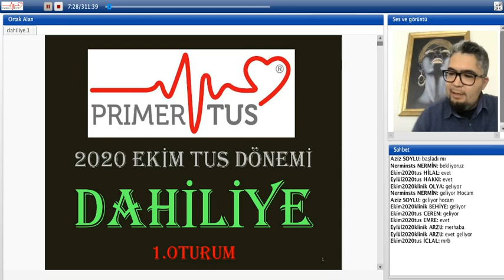2020 EKİM TUS DÖNEMİ DAHİLİYE 1.OTURUM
SEKTÖRÜN EN BÜYÜK ONLINE TUS EĞİTİM PLATFORMUNDA EKİM TUS ONLINE  DERSLER BAŞLADI